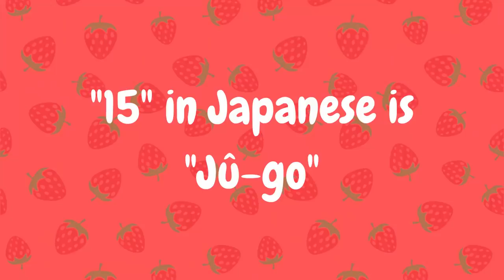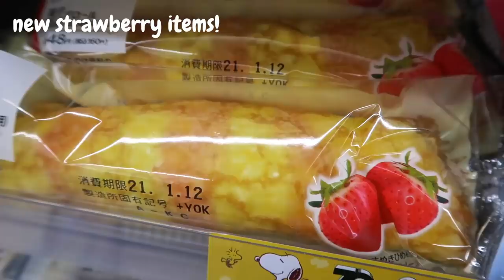🍓Strawberry Day at LAWSON JAPAN🍓 convenience store (konbini) haul + first impressions *ichigo*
LAWSON KONBINI STRAWBERRY DAY (ichigo, January 15) I hope you have fun!